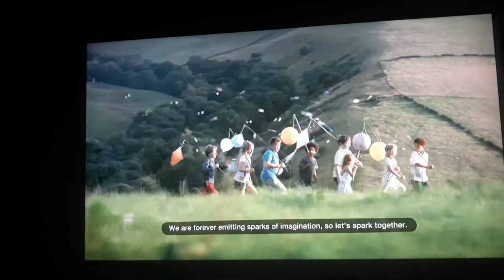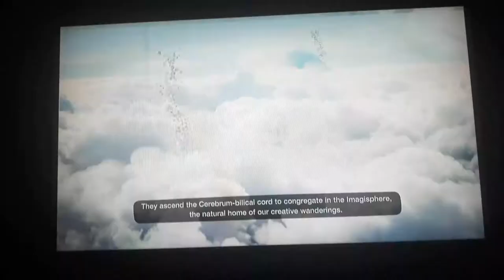LittleBigPlanet™3 - Intro (PS3 Slim, U.S./🇺🇸)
For PlayStation

Platform: PlayStation®3 Slim

Rating: E (EVERYONE)
Mild Cartoon Violence
Comic Mischief
Tobacco Reference

Game: LittleBigPlanet™3

Providers: Sony Computer Entertainment America LLC & Sony Interactive Entertainment LLC

The typefaces included herein are partially developed by DynaComware.

Dolby and the double-D symbol are trademarks of Dolby Laboratories.

DTS and the DTS symbol are registered trademarks of DTS, Inc. and DTS Digital Surround is a trademark of DTS, Inc.